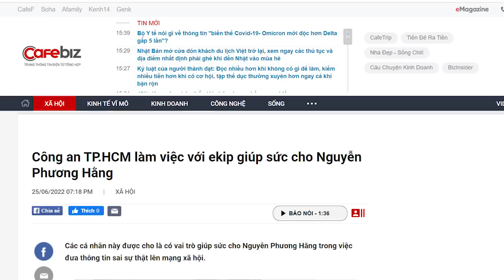Quân tử trả thù 10 năm chưa muộn: Phan Văn Mãi vây đánh “tàn quân” của Phương Hằng